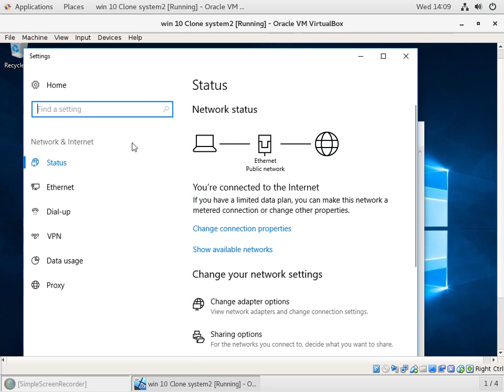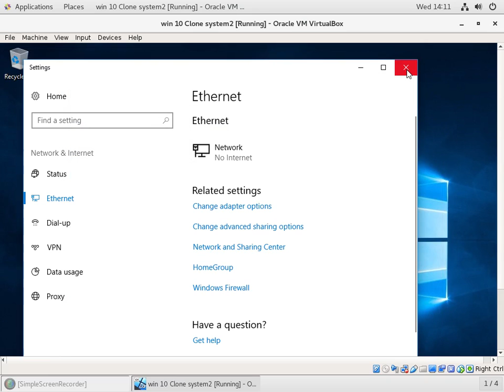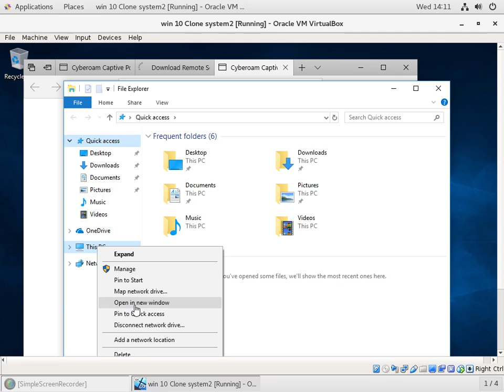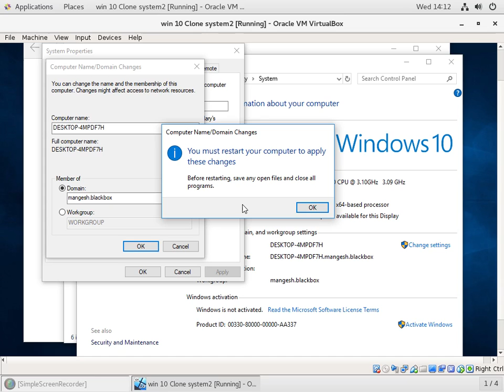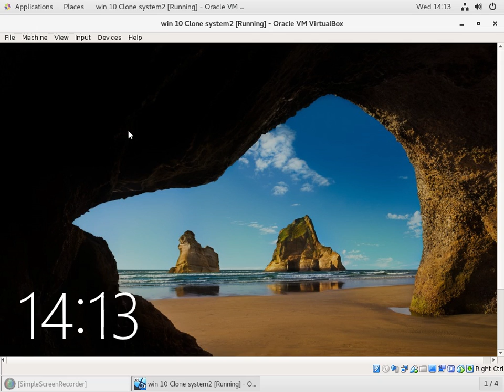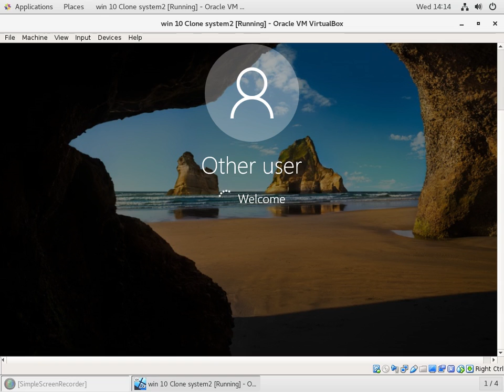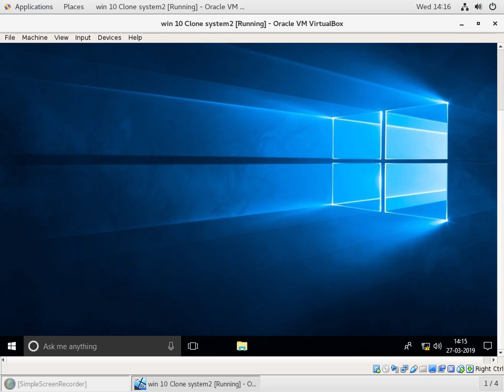adding windows system in domain